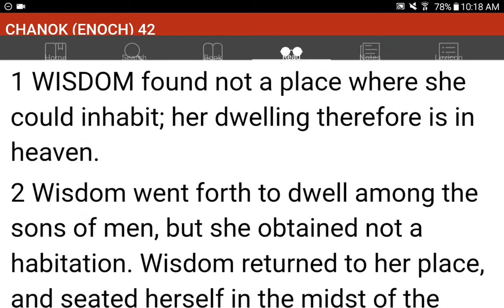💜h?™ "What's the MOST HELPFUL & SIMPLEST WAY that WORKS?"™ GIVE 1P/Month NOW! GCash